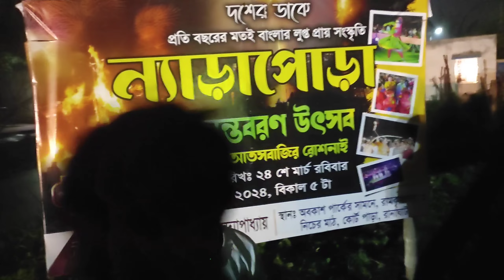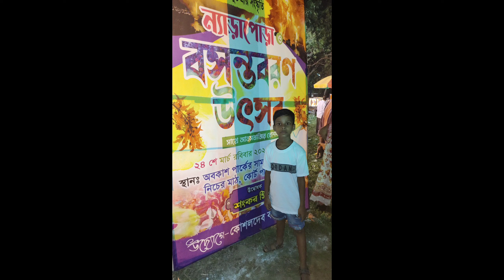Basanta utsav 2024 || HAPPY HOLI || Narapora | বসন্ত উৎসব